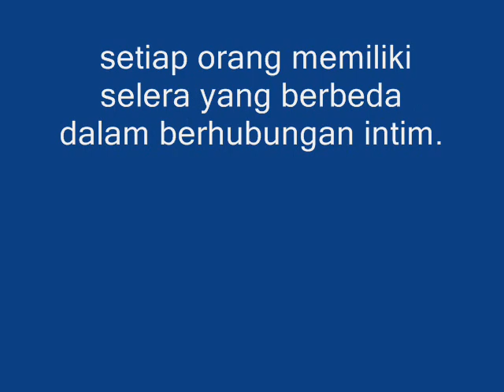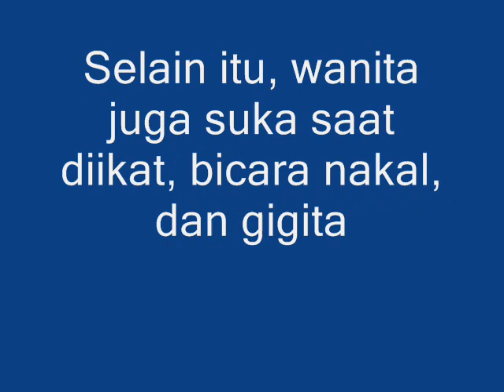Wanita Ternyata Suka Hubungan Seks yang Kasar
Mengejutkan! 62% Wanita Ternyata Suka Hubungan Seks yang Kasar ... Rupanya, banyak kaum hawa yang menyukai seks kasar.